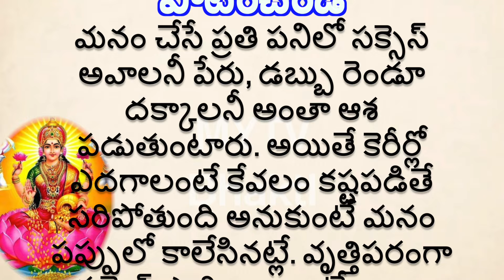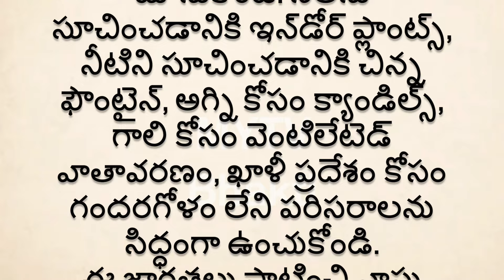లక్ష్మీ కటాక్షం పొందడానికి, పనిలో సక్సెస్ అవాల జాబ్ ప్రమోషన్ కావాలా అయితే ఈ చిట్కాలు పాటించండి/mytv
MYTV BHAKTI
Vastu Tips for Career Growth || vastutips || vastushastra || vasthuintelugu vastu newvideo || shortvideo || latest || vasturemedies || vastuconsultant